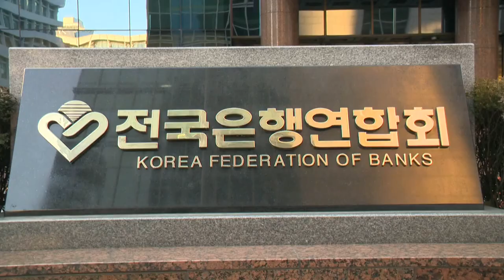은행권 "경영 자율성 보장·가상자산 서비스 허용" 제언 (20220330)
은행연합회가 대통령직 인수위원회에 제출하기 위해 작성한 '은행업계 제언' 보고서 초안에 경영 자율성 보장, 가상자산 서비스 허용 등 은행권의 요구사항을 담은 것으로 확인됐습니다.
30일 금융권에 따르면 은행권은 이 보고서에서 경영 자율성 문제와 관련해 "금융산업이 실물경제와 함께 지속 성장할 수 있는 윈-윈(win-win) 구조가 만들어질 수 있도록, 은행 산업을 독자적 서비스 산업으로 바라보는 사회적 인식 전환이 필요하다"고 강조했습니다.
은행권은 또 새 정부에 '미래 먹거리' 차원에서 더 다양한 사업을 허용하고 서비스 범위도 늘려달라고 요청했습니다. 특히 자산관리 서비스 혁신 항목에서 '가상자산 서비스 진출 허용'을 가장 먼저 언급했습니다.
은행연합회는 최근 이사회 검토를 거친 이 초안을 시중은행들에 보내 의견을 수렴 중입니다. 제언 보고서 내용이 확정되면 다음 달 초 인수위에 제출할 예정입니다.